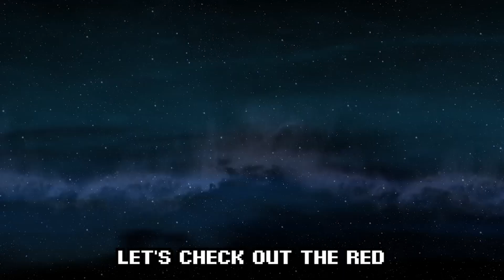The Force Unleashed | The Jedi MASTER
Going After Shaak Ti... what is this like the 5th time she DIES!?